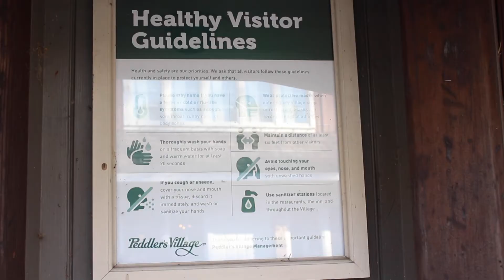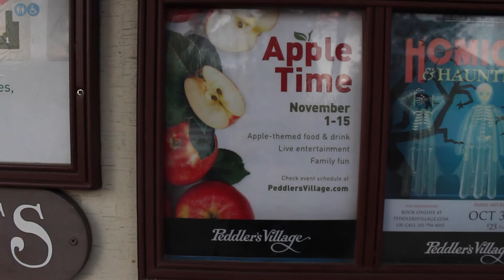AppleTime at Peddler's Village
Olivia Brands reports for Temple Update on Apple Time and Peddler's Village.